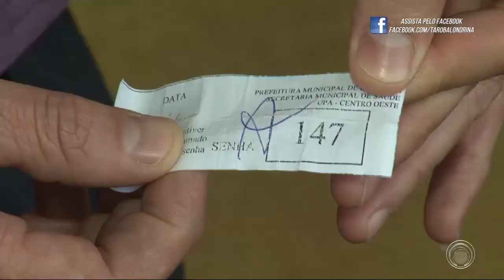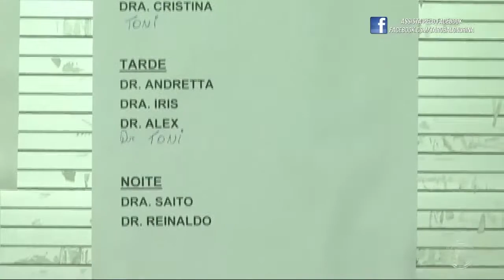Teve confusão na UPA do jardim do Sol na zona oeste de Londrina